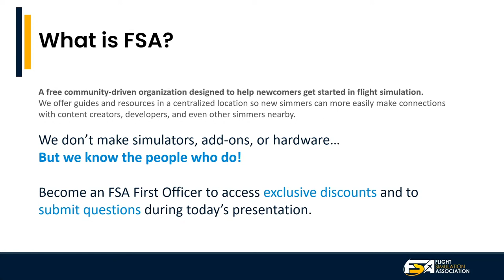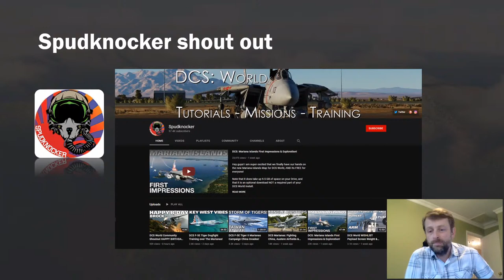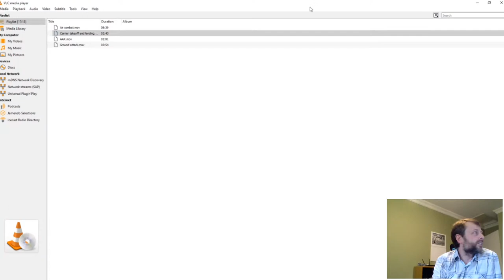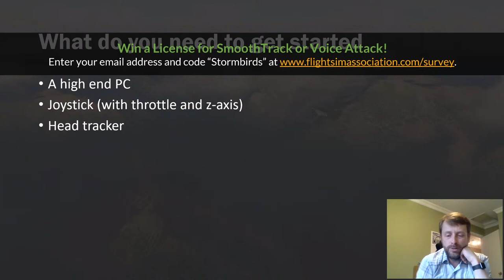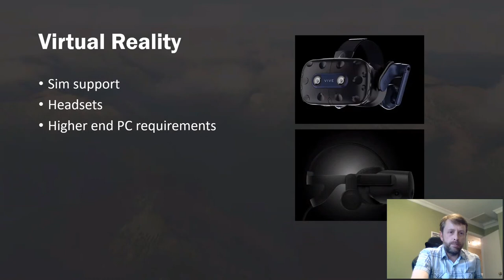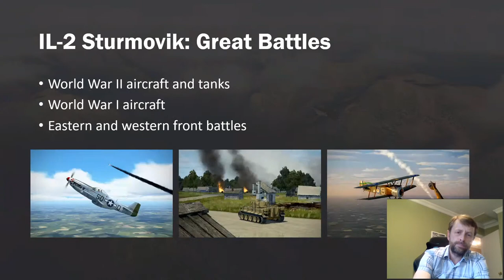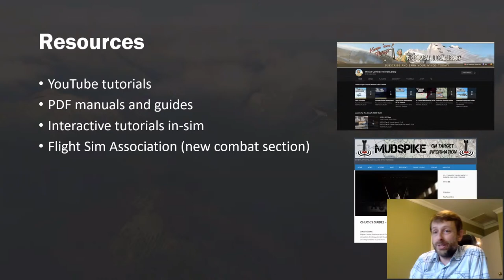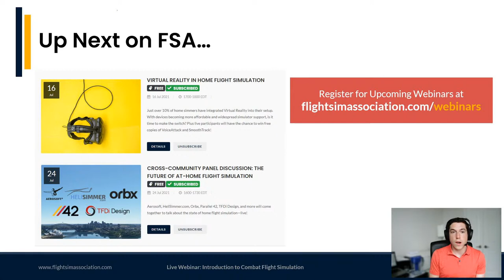Introduction to Combat Flight Simulation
Thinking of getting started in combat simulation? Join us for a live overview of the combat sim world, including DCS and other titles. Plus, participants will have the chance to win prizes from SmoothTrack and VoiceAttack!